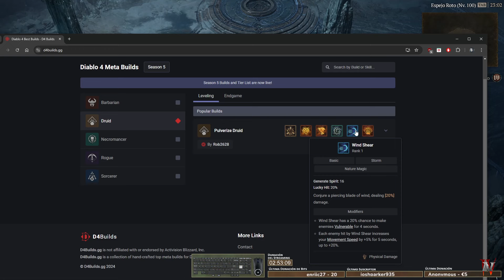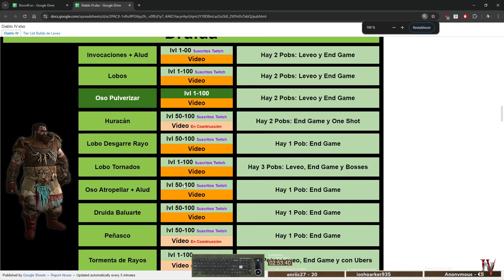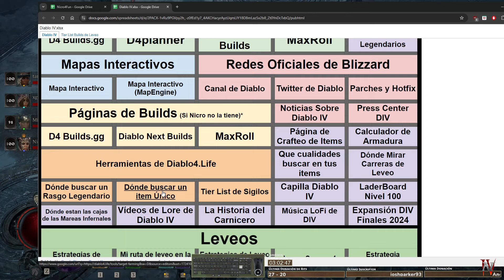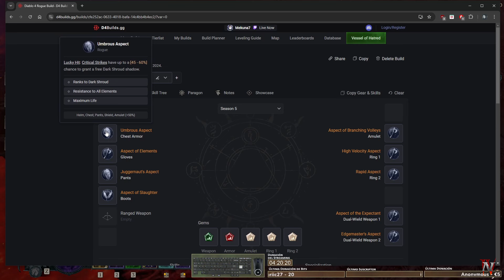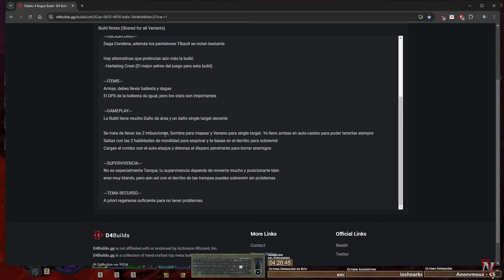Diablo IV - Ep 19 - Farmeándo Ecos con Pícaro Andariel [S5-1.5.0]